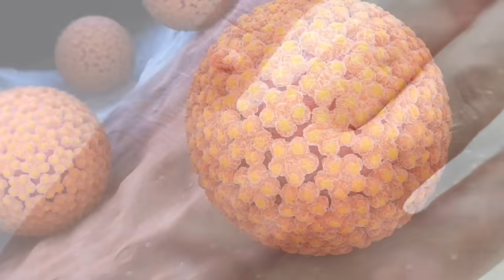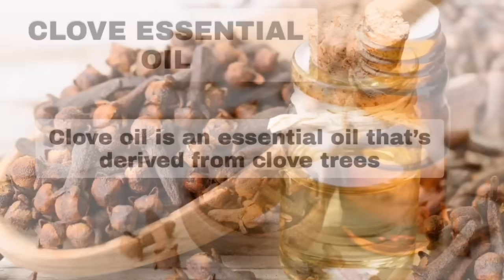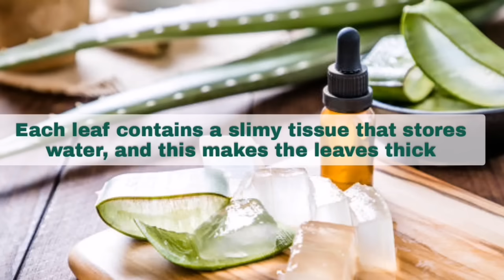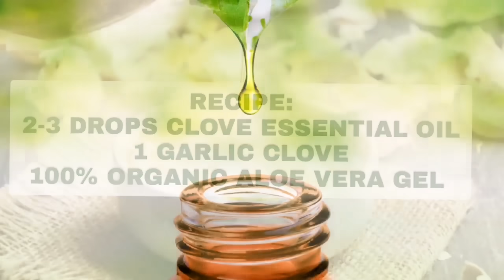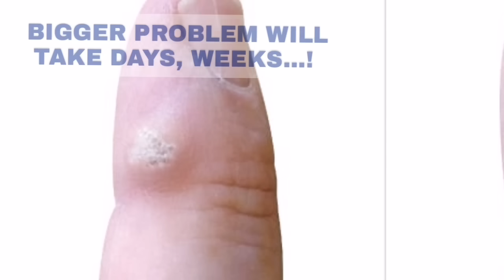ČEŠNJAK uklanja BRADAVICE za 24 SATA! Samo napravite ovo...